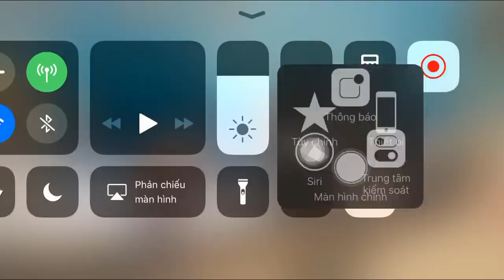Top of the most terrible battles with Zombie #2: ICE Archidon Vs Leader's Zombie | Kem Game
Đây là thiết bị chơi game cầm tay tốt nhất hiện nay

One of the extremely popular updated highest games of all time now comes to mobile!
► Offered By:
Max Games Studios
► Developer:
Owner and Data Controller: 1A-205 Chatelain Drive, St Albert, Alberta, Canada, T8N5A4